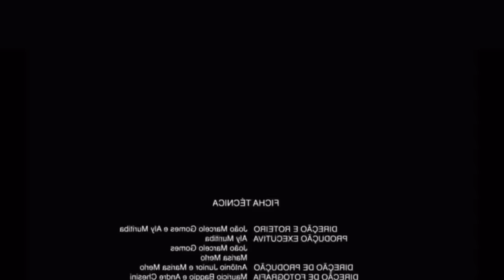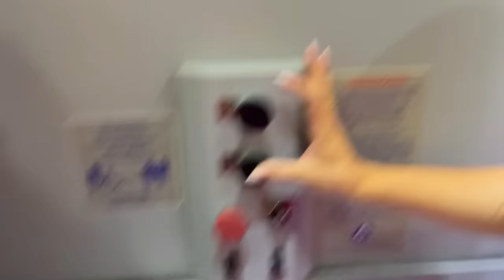ME SURPREENDI COM A FESTA DA VALENTINA!!!! 😱 * OLHA COMO FICOU *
OBRIGADA AOS PARCEIROS QUE DEIXARAM A FESTA AINDA MAIS LINDAAAA!!!
✅Decoração: @larissamellodecor

✅Fotógrafa: @tatichavesfotografia

✅Recreação: @recrearteentretenimento

✅ Personalizados: @scalzerpersonalizados

✅ brinquedo Leão de inflável : @rrbrinquedosradicais